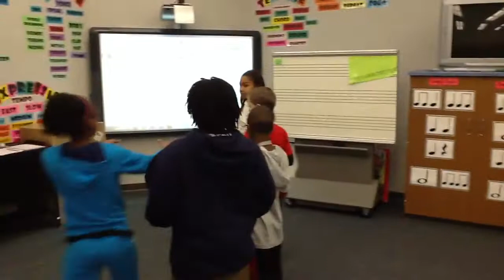Human Machine (group 3)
6th graders used creative movement to create an add-ooh machine.